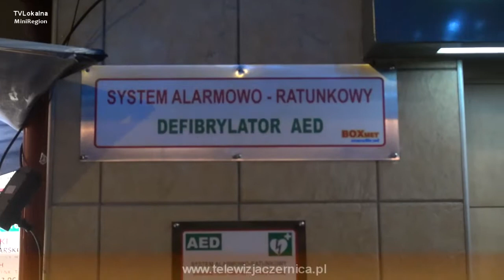Defibrylator w Kamieńcu Wrocławskim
Defibrylator w Kamieńcu Wrocławskim 20 grudnia 2013

W dniu 20 grudnia 2013 roku w Kamieńcu Wrocławskim, na sklepie Max market Chata Polska, został zamontowany system alarmowy, który ma służyć do szybkiego powiadamiania i interweniowania w przypadkach ataku serca. Na tę okoliczność strażacy z OSP Kamieniec Wrocławski zostali przeszkoleni, oraz wyposażeni w defibrylator, czyli urządzenie pobudzające akcję serca. System jest już aktywny. PG